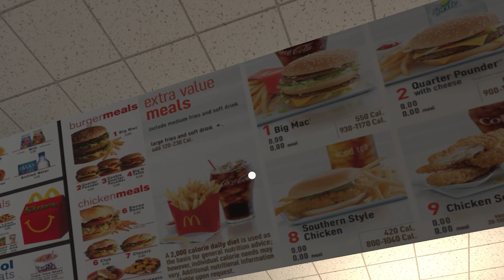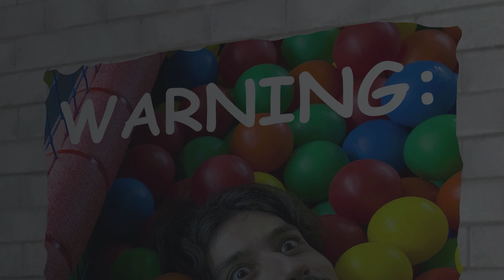DON'T GO INTO THE BALL PIT... THERE'S SOMETHING DOWN THERE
The Ball Pit is a short indie horror game about a childhood nightmare that's come to life.
A playful day at McDong's turns into a disaster after entering a ball pit and falling in too deep.
The horrors that await are unlike any you've seen before.

- Chapters -
Intro: 00:00
Starting The Game: 00:12
The Play Area: 01:26
Into The Ball Pit: 02:59
Parkour Balls: 04:07
A Bridge Of Balls: 05:14
Cursed Clown Surprise: 06:37
Steam Pipe Parkour: 08:05
No Freedom (Ending): 09:06
Review: 10:13
Outro: 10:50